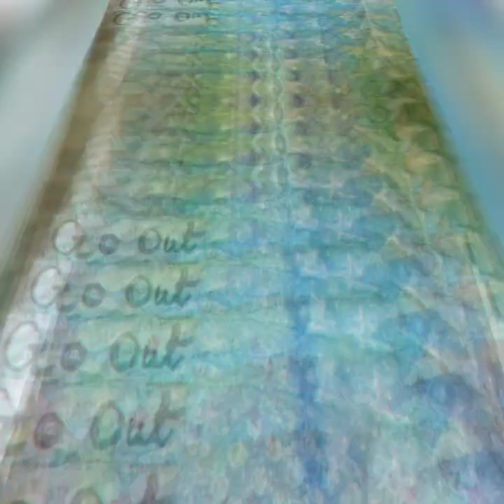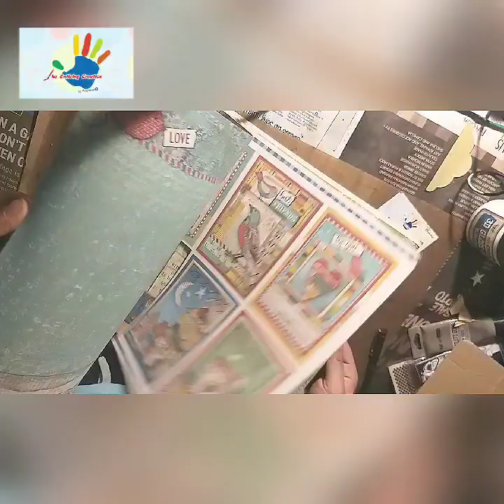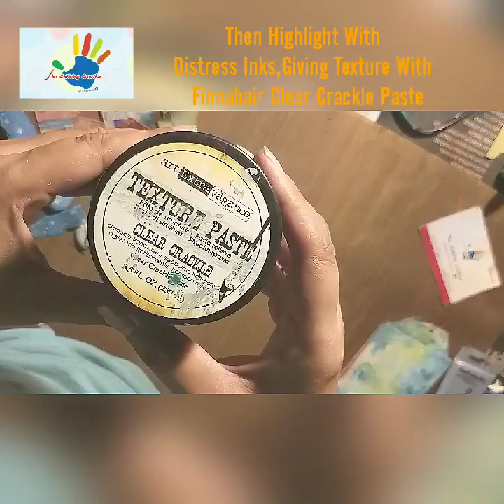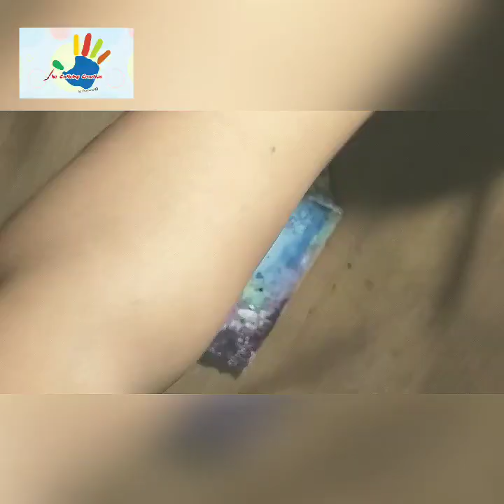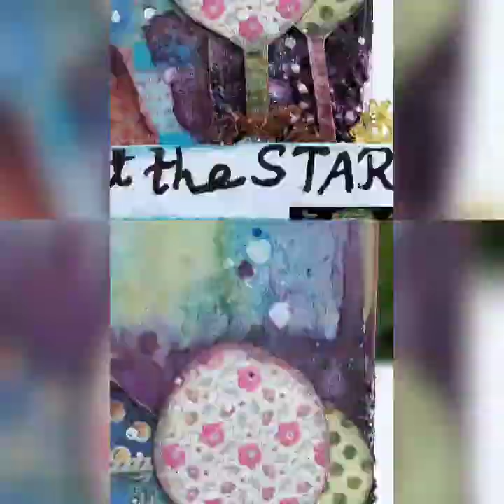YOUR DREAM WITH STARS | MIXED MEDIA | LAYERING | TAG | Made By Rituparna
Hello,Coming Back With Another Inspirational Creation Of DIY Tag.You can Learn Here How To Make Not Only Tag ,A Pocket Tag Where You Can Put Some Notes Or Photo Or Quotes.Get Stepping Wise Details Of The Tutorial With Materials List.Enjoying The Session And Give Your Love To Spread Happiness,Love,Support And Positivity. New Bee Subscribe My Channel,Click on Bell Button For Getting Every Updates And Details.

Materials List :

Kaiser Craft : Brown Envelope
Ranger : Distress Oxide Spray
Lindy's : Starburst Squirts,Magical Shakers
Finnabair : White Gesso,Clear Crackle Paste
Stamperia : Patchwork Pattern Paper,3D Modeling Paste
Random Arts : Artificial Moss
Dusty Attic : Stencil
Emerald Creek : Embossing Powder
Fevicryl Paint,Thread From My Stash

This Video Is Fully Handmade And Craft Related With DIY Ideas For Every Age Group.